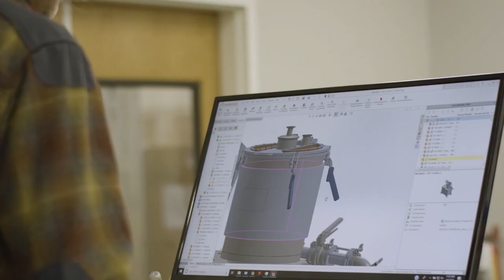Prospiant: Transforming Agriculture, Cannabis Cultivation and Extraction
Growing fruits or vegetables? Do you cultivate cannabis or hemp or process cannabinoids and terpenes? Perhaps you’re a wholesale grower of flowers and other plants, or operate a conservatory, botanical garden, or retail garden center? Or maybe you’re looking to start one of these endeavors. Prospiant can help you achieve your business or institutional ambitions.

We understand your way of doing things gives you an edge, so we share our proven controlled environment agriculture (CEA) expertise and leading botanical oil processing technologies to help you grow the way you want to grow. We can help you get to market faster, operate smarter, and scale more easily by creating a complete ecosystem from architectural design and planning, through engineering, manufacturing, construction, installation, commissioning, and aftermarket support. Prospiant is your partner for turnkey greenhouse growing structures and industry-leading extraction technologies (ethanol, CO2, or solventless).